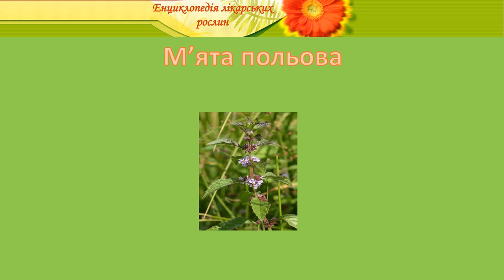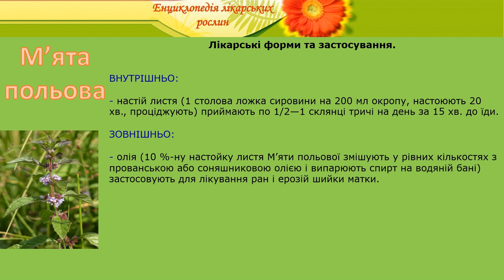М'ята польова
енциклопедія лікарських рослин м'ята польова